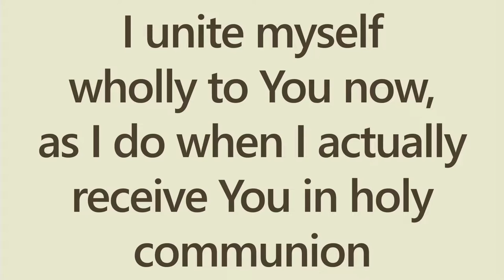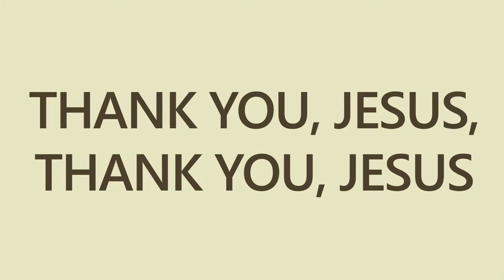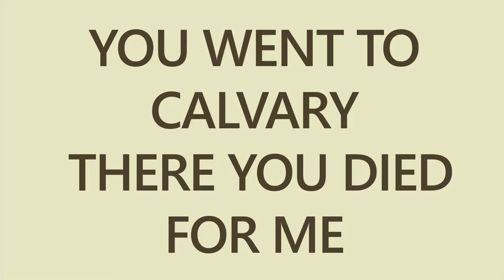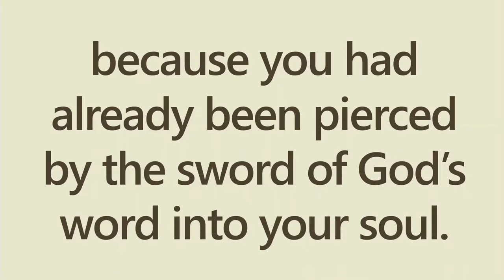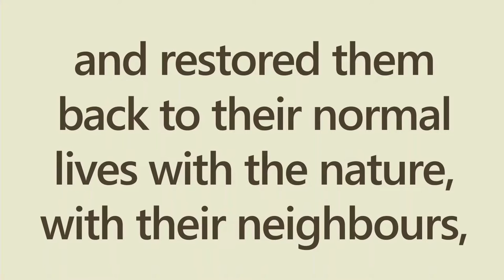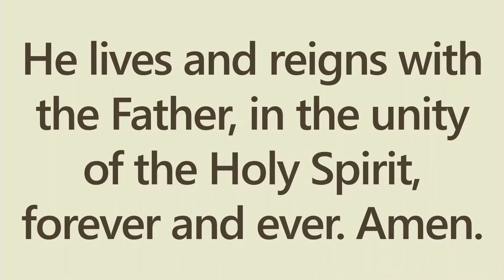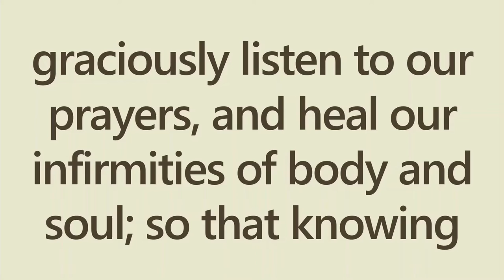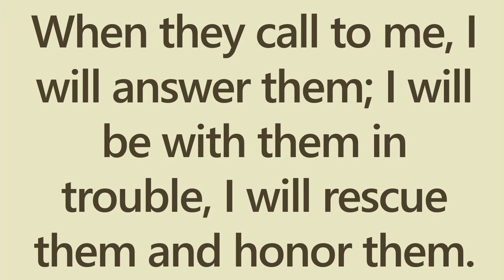St Sebastian's Church - English Mass - 01.06.2020